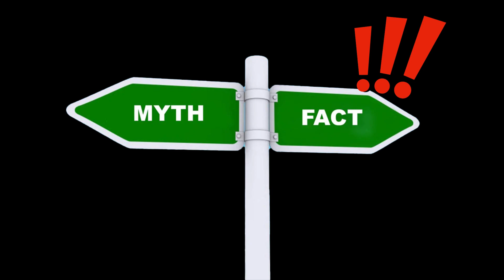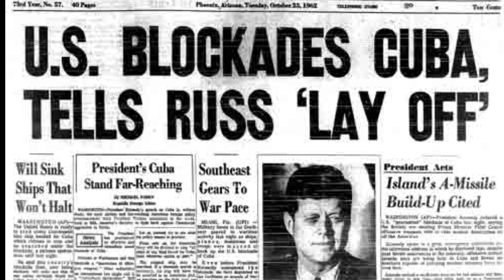What if the Cold War had turned hot?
Unlock the secrets of history with Knowtology as we dive into the topic of "What if the Cold War had turned hot?". Join us as we explore the potential consequences and global impact of a nuclear war between the United States and the Soviet Union. Learn about the common misconceptions surrounding a nuclear conflict, and discover little-known facts about the close calls and plans in place during the Cold War. Gain a deeper understanding of the Cold War and its lasting impact on the world today. Knowtology HistorySecrets WhatIfColdWarTurnedHot ConsequencesOfNuclearWar USvsSovietUnion globalimpactchurch NuclearConflict misconceptions closecalls ColdWarPlans DeeperUnderstanding LastingImpact informativevideos engagingcontent subscribeformore HistoricalContent.